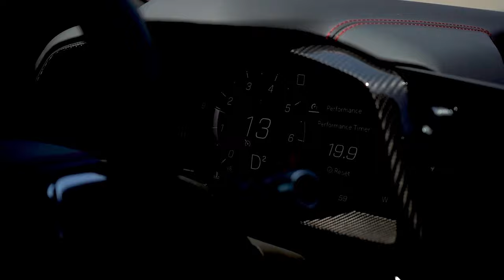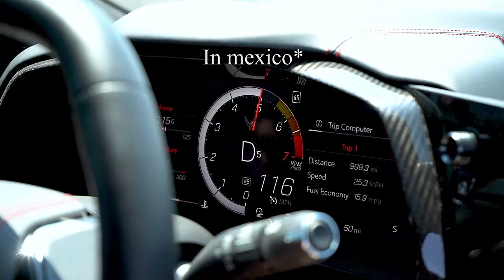Introducing a NEW CAR to the House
I could not be more proud in my bro for achieving something so huge (buying a supercar) and being able to experience it with him was one of the best feelings!

Music/ Licenses:
'Change (In the House of Flies)' by Deftones